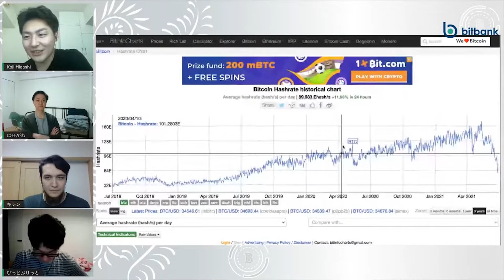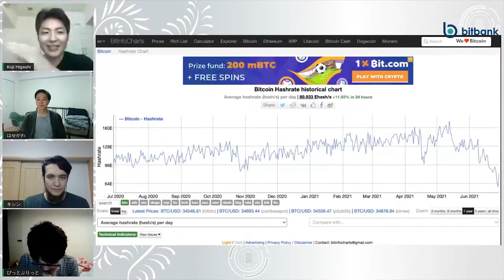ハッシュレートとともに価格回復か？BSCに続く次世代のアルト銘柄とは？東のガチ予想【2021年後半】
こちらの動画は以下の動画の一部を編集してダイジェスト版として公開しているものです。ダイジェスト版で話していない詳細などは是非本編を見てみてください。

仮想通貨市場2021年前半の振り返りと、後半の大胆予測【ビットコインマーケット速報 2021/06/30】

●ビットコイナー反省会をSpotifyでも聞こう

ビットコインマーケット速報はビットコインを中心に、仮想通貨/暗号資産にまつわる重要なマーケット関連情報やニュースを解説する番組です。暗号資産取引所で働くマーケットアナリストや、国内外の仮想通貨、ブロックチェーン業で活躍する専門家をゲストに、マーケットに関連する重要なニュース速報を多角的に分析、議論していきます。

この企画は、取引高国内No.1の暗号資産取引所を運営するビットバンクにスポンサーしていただいています。ビットコインやイーサリアムを始め、充実した取引板で売買することができます。

▼出演者情報

ビットコインのポテンシャルに魅了され、2014年からフルタイムで関連事業に取り組む。
ビットコイン、ブロックチェーン業界においてプロダクトマネジャー、コンテンツクリエイター、マーケターなど多角的に活動しており、国内外で認知されている。リサーチグループ「ビットコイン研究所」の共同運営の他に、現在は株式会社NayutaとビットコインのLightning Networkを利用したプロダクト開発などに注力。
また、自身が主宰するYoutubeチャネル「ビットコイナー反省会」は国内の仮想通貨業界人から広く支持されており、定期的に業界ゲストを招きつつ情報発信も続けている。

免責事項：
当番組コンテンツは暗号資産（仮想通貨）関連のニュース、取引価格、データ及びその他の情報などの情報提供を目的に作成されたものであり、特定のお客様のニーズ、財務状況または投資対象に対応することを意図しておりません。
当番組コンテンツ内のいかなる情報も、暗号資産（仮想通貨）、金融の個別銘柄、金融投資あるいは金融商品の売買、投資、取引、保有などを勧誘または推奨するものではなく、当コンテンツを取引または売買を行う際の意思決定の目的で利用することは適切ではありません。

暗号資産（仮想通貨）は、日本円やドルなどのように国がその価値を保証している「法定通貨」ではありません。インターネット��でやりとりされる電子データです。
暗号資産（仮想通貨）は、価格が変動することがあります。暗号資産（仮想通貨）の価格が急落したり、突然無価値になってしまうなど、損をする可能性があります。
暗号資産（仮想通貨）は代価の弁済を受ける者の同意がある場合に限り代価の弁済のために使用することができます。

【当社について】
会社名：ビットバンク株式会社

事業概要：
暗号資産（仮想通貨）関連事業
関東財務局長（暗号資産交換業者）登録番号 第00004号

所属団体：
一般社団法人日本暗号資産取引業協会 (JVCEA)
一般社団法人日本暗号資産ビジネス協会 (JCBA)
一般社団法人 ブロックチェーン推進協会 (BCCC)